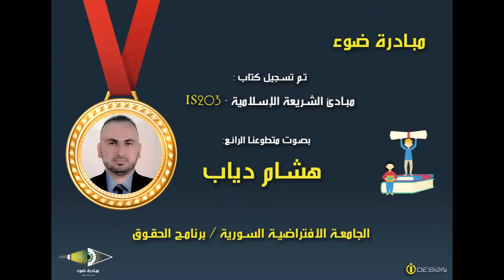13- SVU_BL_IS203_Unit3_from 155 to165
كتاب مبادئ الشريعة الإسلامية - IS203

تقديم مبادرة ضوء  بصوت المتطوع: هشام دياب